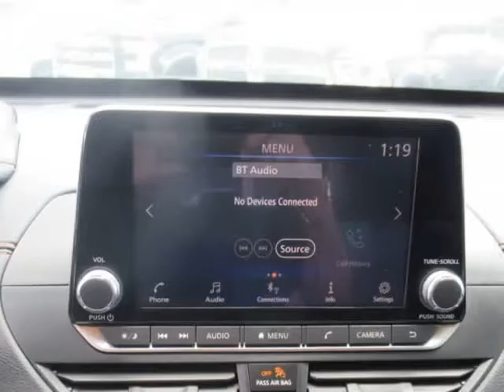2019 Nissan Altima 2.5 SR Sedan (Houston, Texas)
6724-A Sherman St
Houston